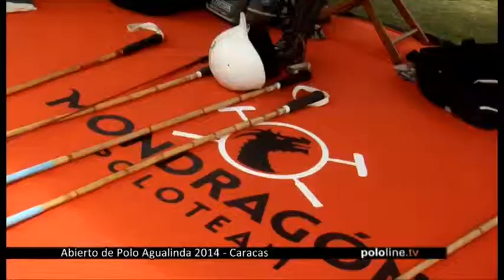PoloLine TV - Venezuela Part 2